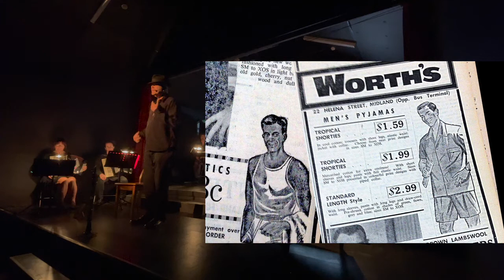Baggage Claims -- the fourth bit: The Piano Accordion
The fourth bit of Rusty & the Infidels' "Baggage Claims", five klezmer tales of unlucky men, swollen hearts, the burdens of anxiety, doing one's bit and coming home.